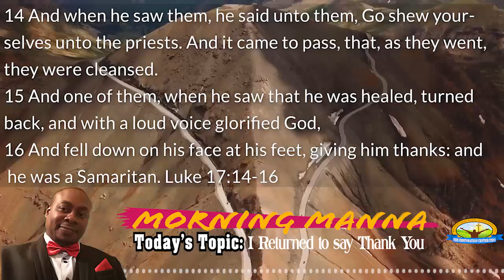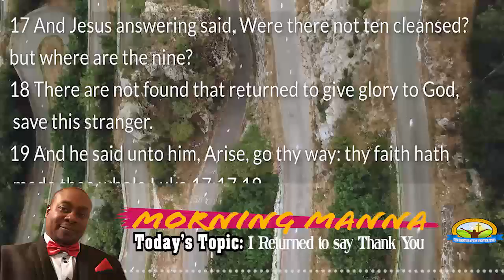MORNING MANNA -Topic:I Returned to say Thank You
I Returned to say Thank You